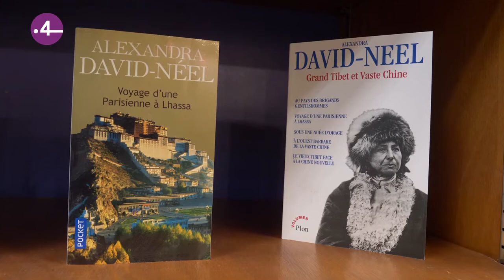Digne les Bains : Inauguration du nouvel espace Alexandra David Néel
C'est au coeur de la ville de Digne les Bains, dans un ancien garage totalement rénové par les membres de l'association "Alexandra David Néel", que l'exploratrice éponyme trouve un nouvel espace qui lui est totalement consacré. Femme aux multiples facettes, à la longévité exceptionnelle , Alexandra David Néel fait désormais partie intégrante de l'histoire de la ville de Digne.
Crédit images archives UNESCO Géoparc